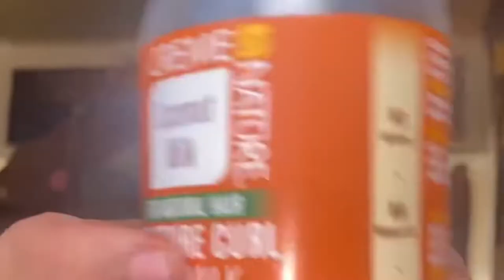HOW TO TOP KNOT BUN TUTORIAL | + EDGE TUTORIAL 🫶🏾❤️naturalhairstyles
Hey y’all welcome back or to my channel it’s ya girl niqueee && your watching a MF hair SERIES ON MY CHANNEL

Snap:Moneybbynique